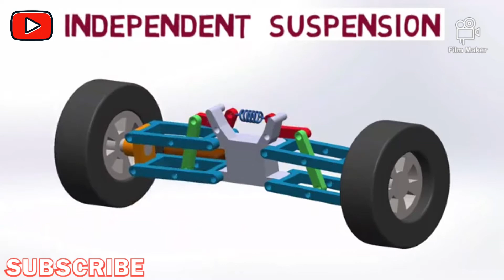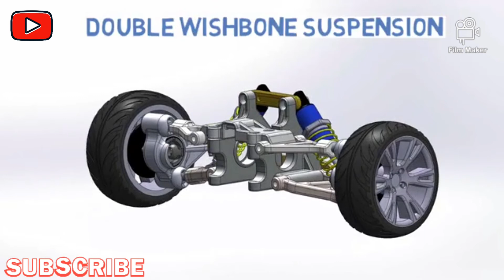همه‌ چیز درباره سیستم تعلیق و فنربندی خودرو/All about car suspension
سابسکرایب کنید